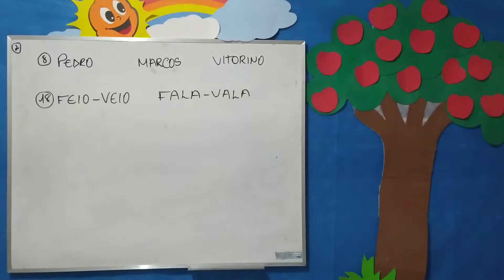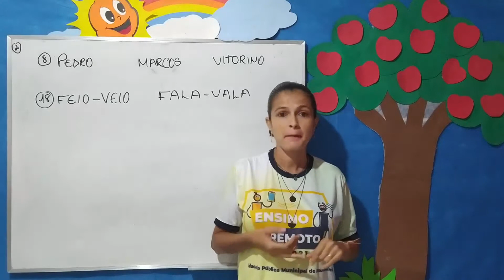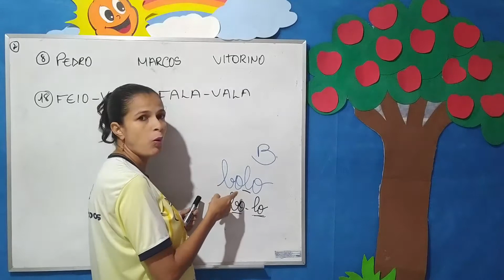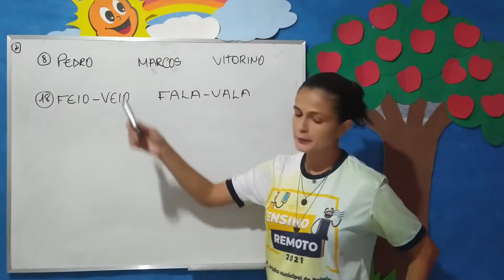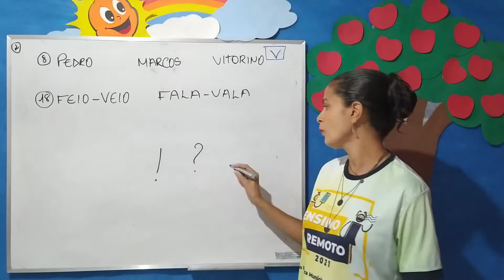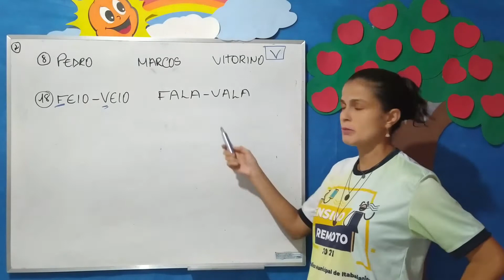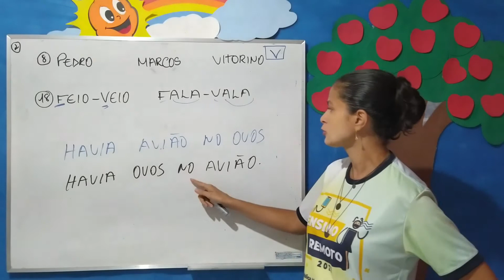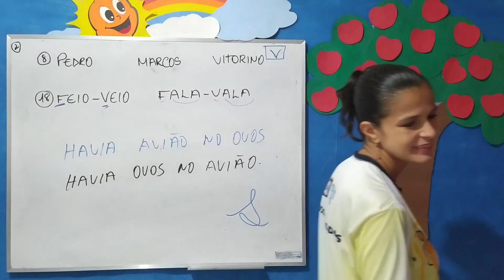PORTUGUÊS - AULA 3 E 4 - 1º ANO - (16/08 À 20/08) - LIÇÃO 10